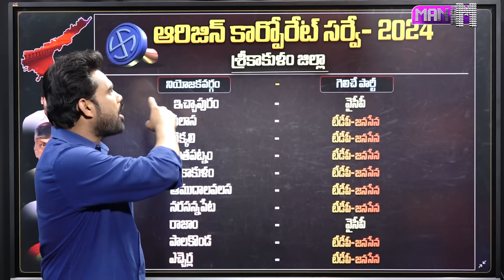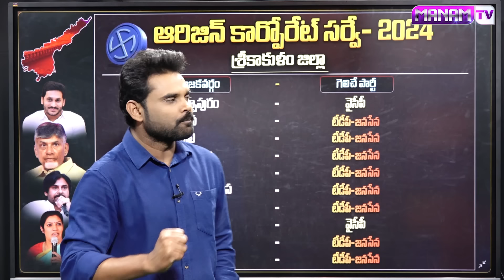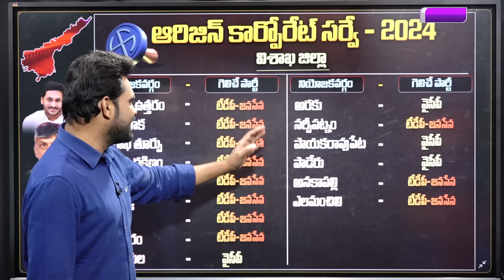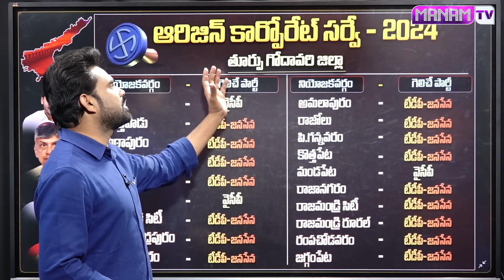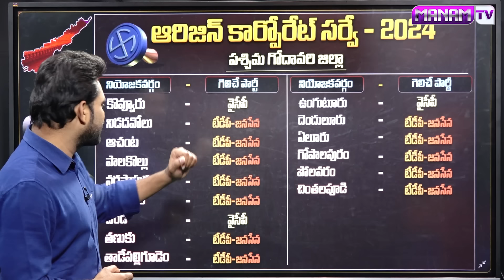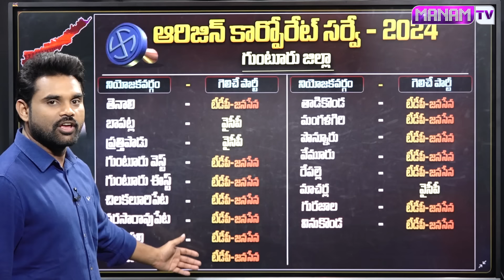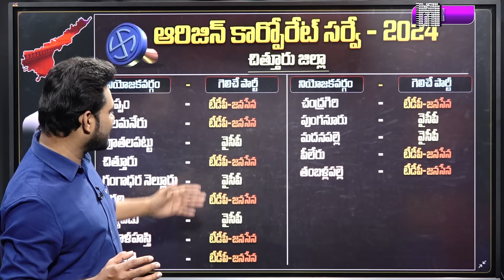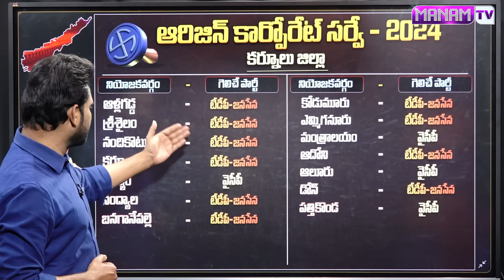AP 2024 Election Latest Survey | YSRCP | TDP | Janasena | 2024ElectionWar | ManamTv Telugu